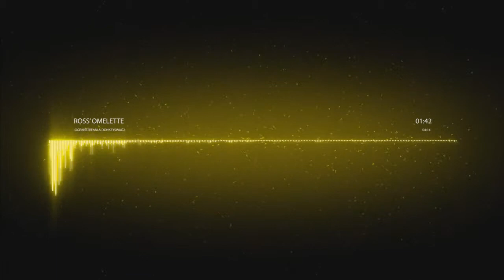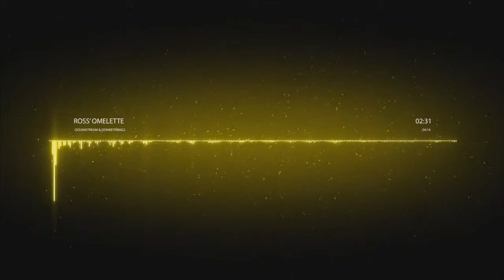OceanStream & DonkeySwag2: Ross' Omelette // CUSTOM SONGS